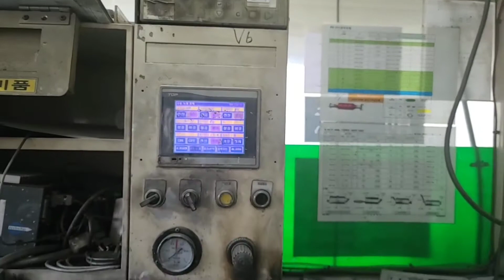LPI muffler and Pipe line